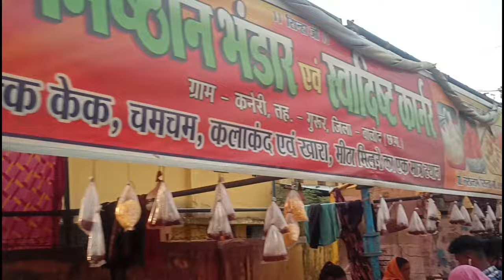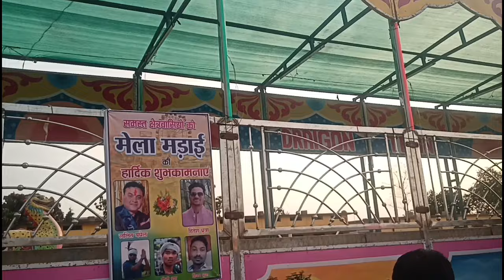Sarona Mela2024। सरोना मेल 2024।sarona kanker#narharpur । सरोना देव मेलाmeenu vlog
sarona mela
sarona mela 2024
sarona varshik mela
sarona dev mela